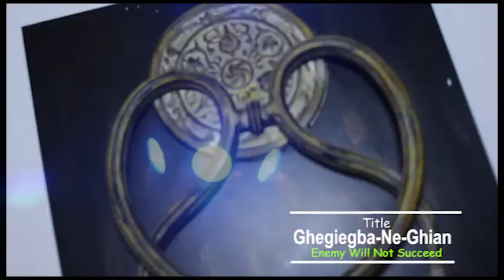Johnson ewemade latest single video track 2021